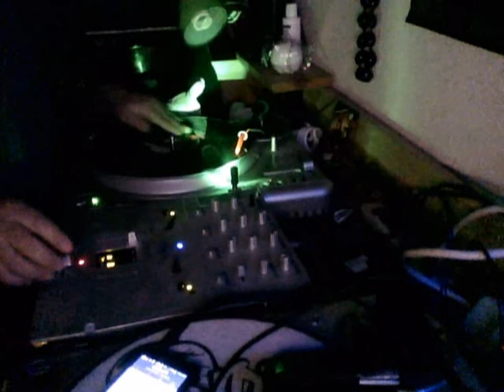fedi bear kutt video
late night kutt session to the homie Dj Nocturnal of the Sleeprockers new skratch beat